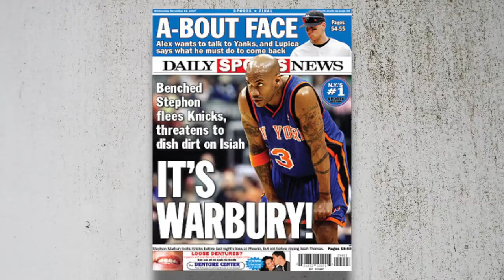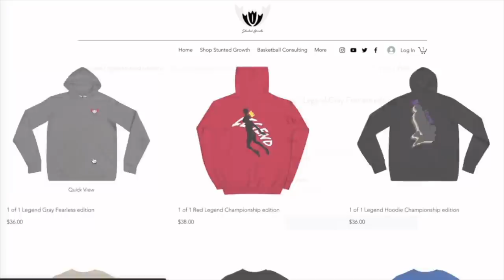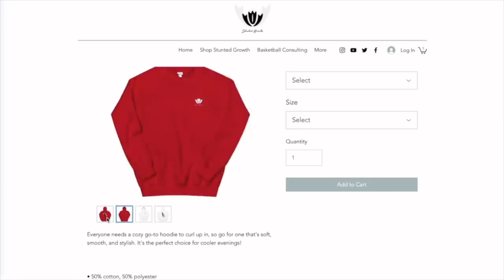3 Reasons STEPHON MARBURY May Never Make The HOF Stunted Growth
Stephon Marbury is no question one of the best points guards of his generation. He could do it all on every level, had the pedigree, the personality of a leader and all the accolades to one day be enshrined in the basketball Hall of Fame. What he was able to do globally for the game goes unnoticed, and many feel it's because of all the negative he was attached to in his home country on the basketball floor. Is he misunderstood? Maybe. Could he have had a better attitude and deal with coaching a different way? Maybe. But asking him to would make him a totally different person.

That last statement is key. Marbury dwells in this world of two different people from time to time. On one side he's helpful off the court and a total Hall of Fame talent on it. On the other he exacting revenge on anyone that may have done or spoke about his name in any disrespectful manner, which adds to the notion that he's a bad guy. Whatever you feel about him, he has the numbers and championships, Albeit overseas, to be at least considered. Why isn't he? Here's what I think. And why he may never Get in.